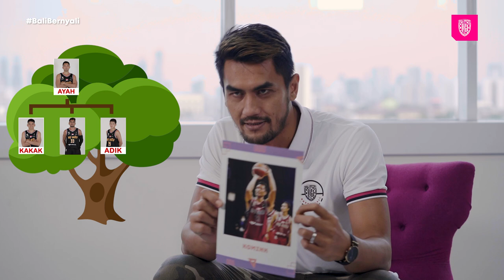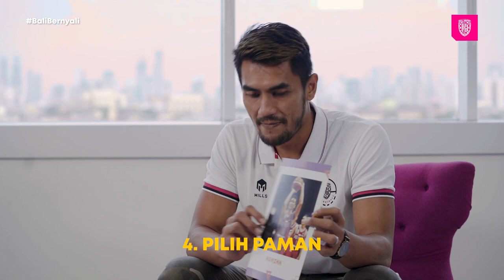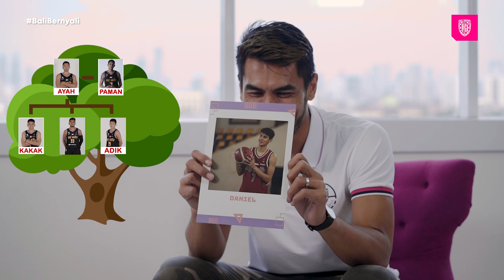PERPISAHAN TRI HARTANTO ! BUAT SILSILAH KELUARGA DARI PEMAIN BALI UNITED BASKETBALL !!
Bali United resmi mengakhiri kerja sama dengan Tri Hartanto.

Seperti dalam games menyusun silsilah keluarga, kami juga sudah menganggap Tri layaknya keluarga sendiri.

Matur suksma Tri Hartanto ! Once Tridatu, Always Tridatu !